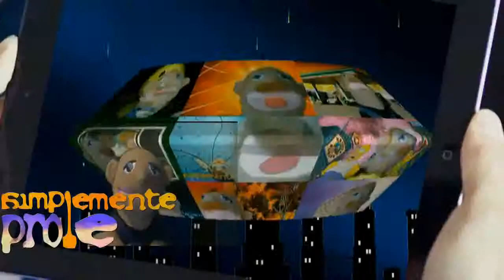feliz cumple La oveja Negra Restaurantes